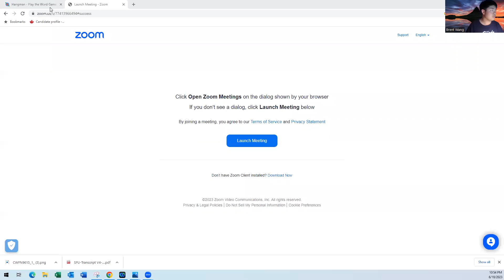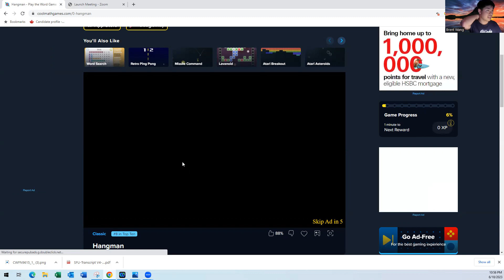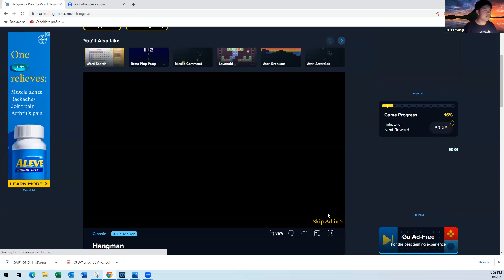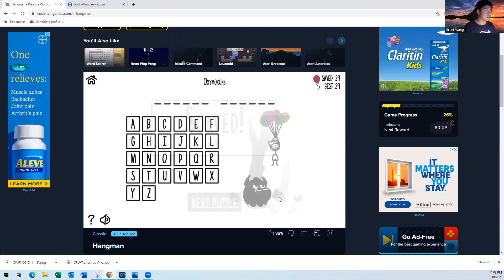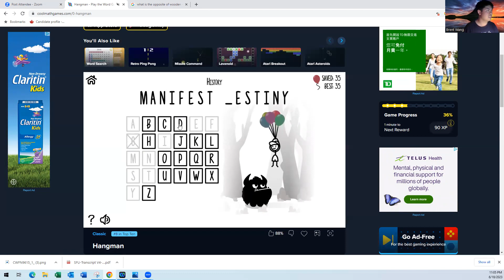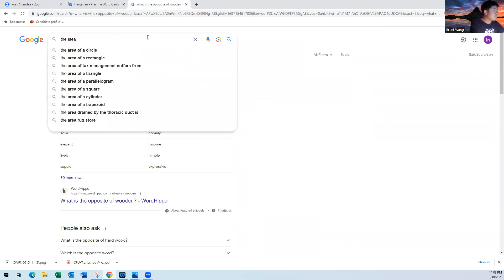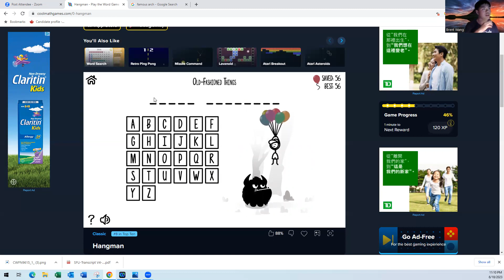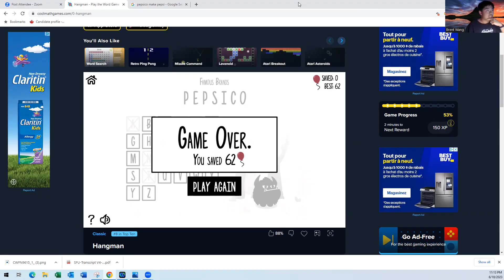If I Lose, The Video Ends - Hangman